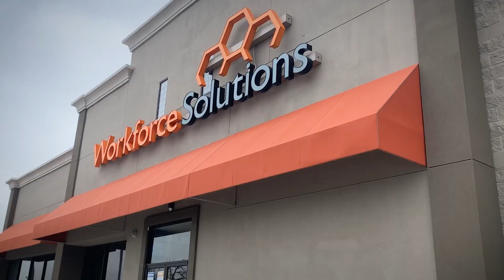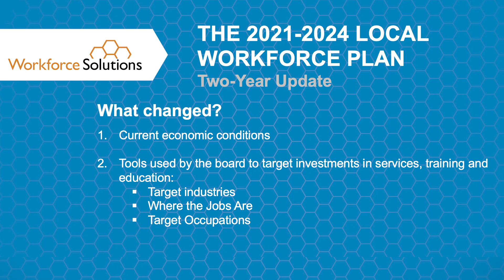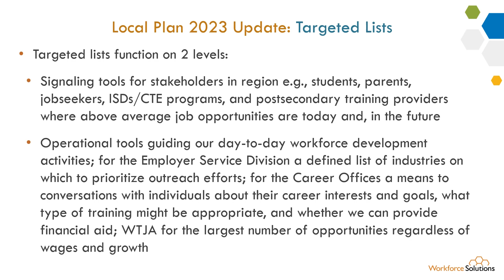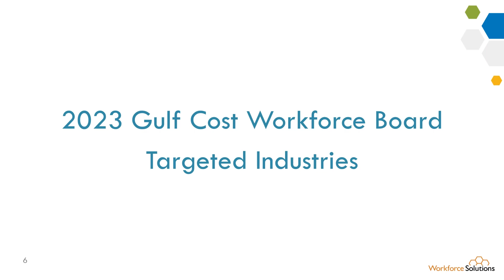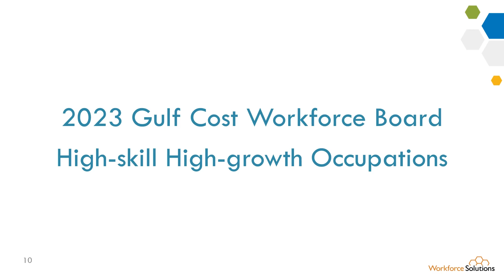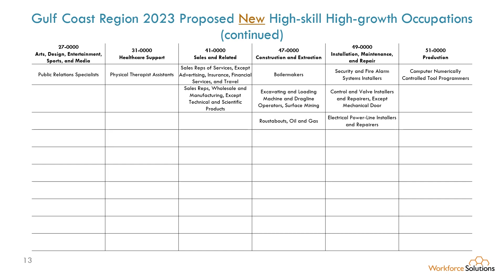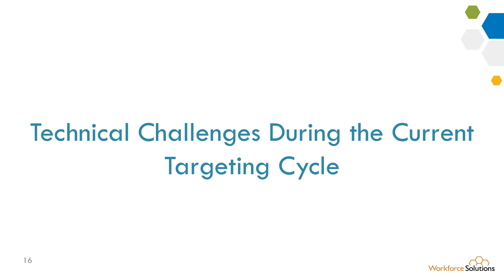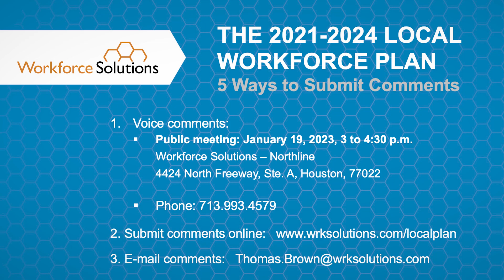Workforce Solutions 2021 2024 Local Plan Update